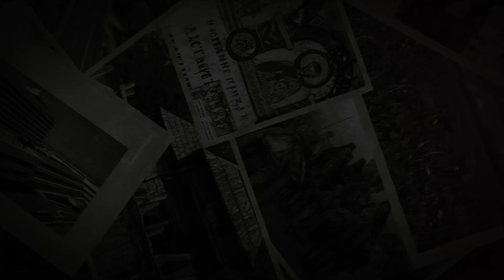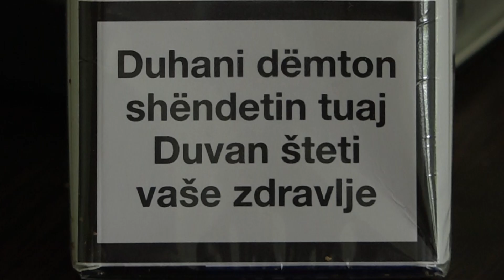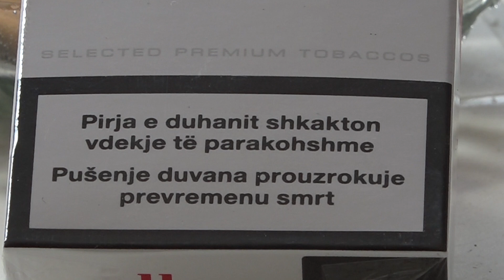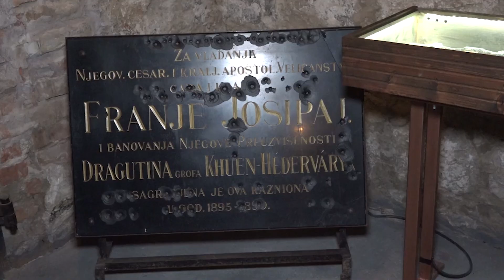Корени данас – ТВ Корени - 04.06.2020.